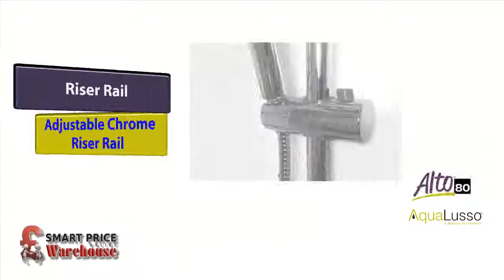Aqualusso Alto 80 90 95 | Steam Shower Cabins | Smart Price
Buy today from just £849 including Free Delivery to most UK Mainland post codes, these are Aqualusso's new corner fitting steam shower cubicles - the Alto 80, Alto 90 and Alto 95. The respective sizes are 800mm x 800mm, 900mm x 900mm and 950mm x 950mm and all models are packed full of great features that are far too numerous to list all here, but include the 3kw steam function, overhead rainfall shower, hand shower on a riser rail, back jets, FM Radio and MP3 input and much more. Available through Smart Price Warehouse, full details and specification please click the page URL above. Thank you.